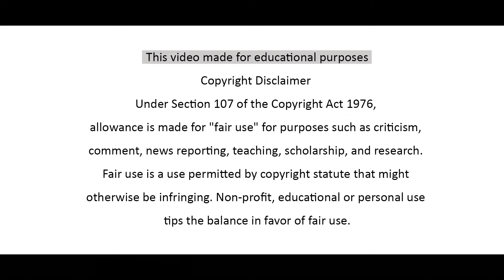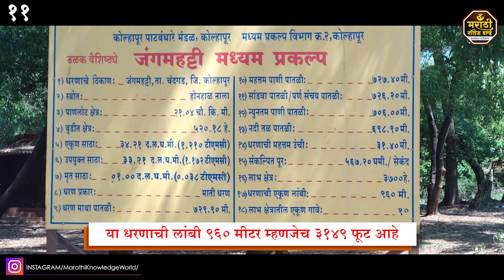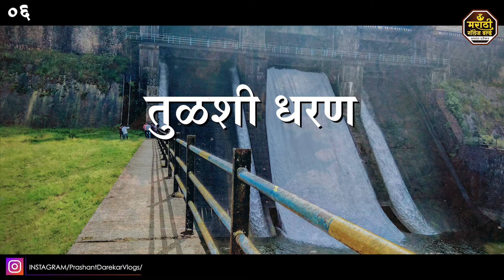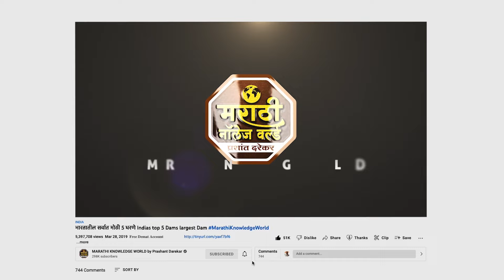कोल्हापूर जिल्ह्यातील सर्व ४१ धरणे | 2024 | Kolhapur all Dam 2024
𝐎𝐟𝐟𝐢𝐜𝐞 𝐒𝐞𝐭𝐮𝐩    Apple Mac Mini M1
                         Mac Magic Keyboard
                         Apple Magic Mouse
                         Maono AU-A03 Mic
                         D-Link Router